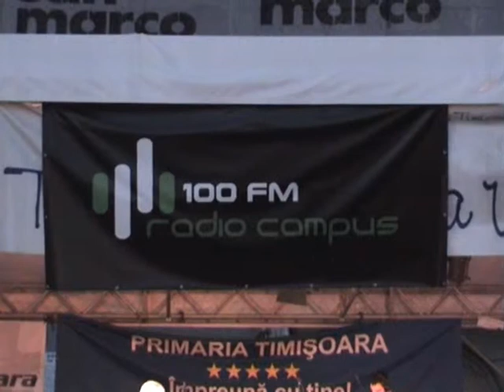Vest in concert 12 iunie 2009 - 2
Trupa rock timisoreana Vest a sustinut un concert in cadrul manifestarii "Timisoara se intoarce" organizata de Radio Campus Timisoara si Primaria Timisoara in Piata Unirii in 12 iunie 2009. Imaginea nu este de aceeasi calitate ca si sonorul, deoarece scena a fost "arsa" de reflectoarele din tavan indreptate perpendicular in jos.